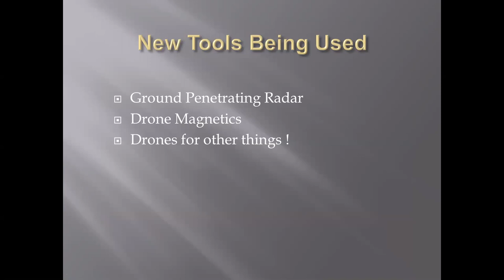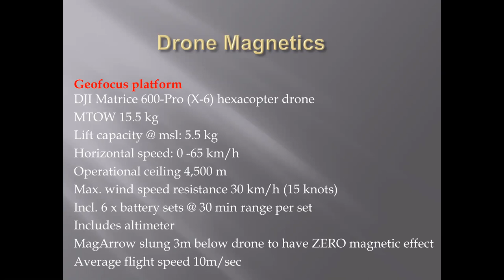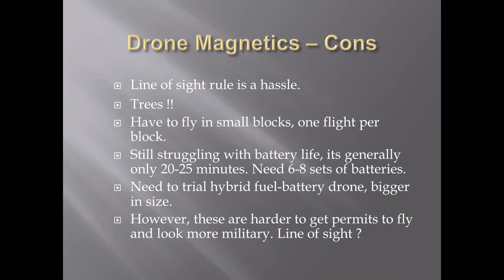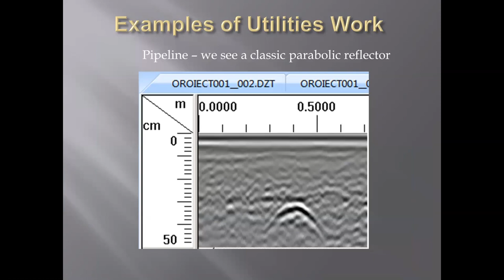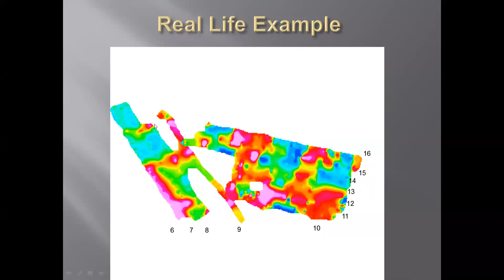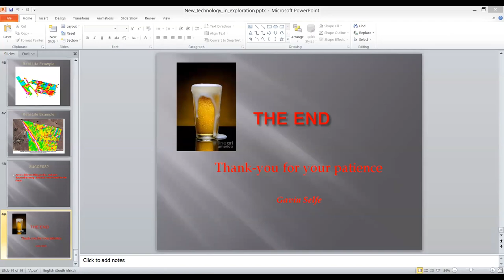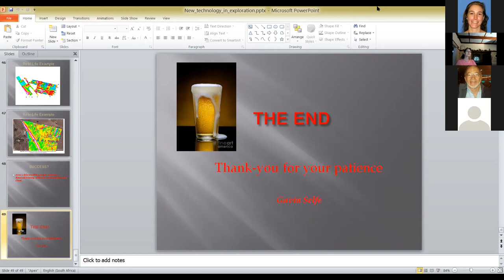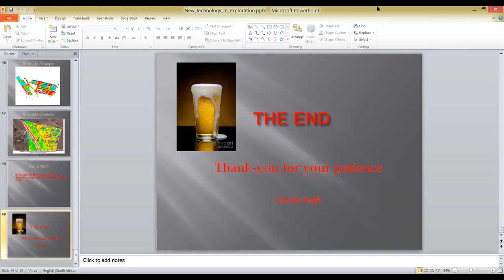SAGA Talk - Gavin Selfe - New Technologies for Mineral Exploration: Examples from the Diamond World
30 October 2020

Gavin takes us through two case studies where they use drone magnetics, ground penetrating radar (GPR), and shallow ground EM (or all three in combination),  to quickly and successfully explore for diamond alluvials and kimberlite dykes.

Gavin has a BSc Honours degree, with dual majors in Geology and Geophysics, from Wits. He has 32 years of field experience in the mineral exploration industry, specialising in geophysics. He has worked mainly across Africa but also globally, and is a partner in a ground geophysics and consulting company, Geofocus (Pty) Ltd, with Bjorn Havemann. They currently have a 3-pronged approach to the geophysics business, being geotechnical geophysical services, minerals exploration surveys, and pure consulting work which often involves minerals targeting, and the geological interpretation of large geophysical datasets.